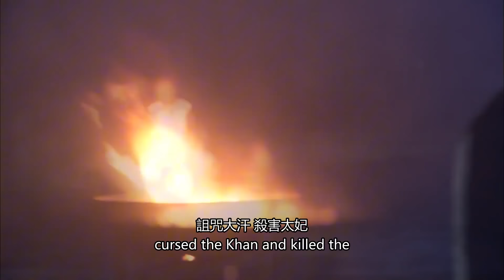【Kung Fu Movie】十年前他親眼看著老婆孩子被殺害 十年後他不甘命運成長為草原最强武士 殺盡仇敵登上王座#Kung Fu#古裝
HBL STONE